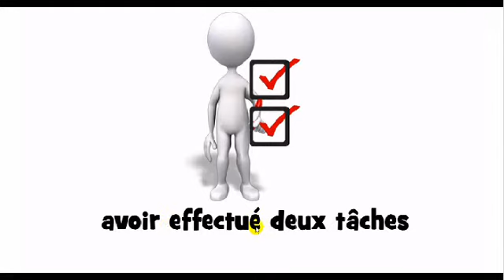How to pronounce être à la terrasse d'un café